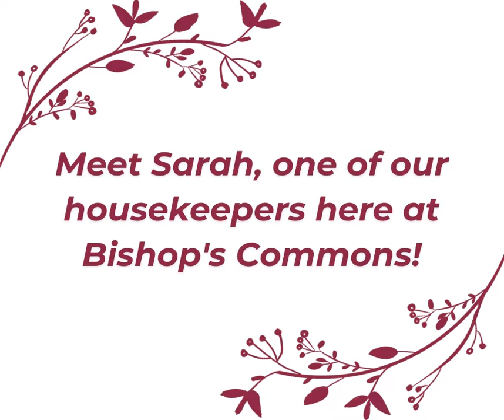Housekeeping at Bishop's Commons in Oswego, NY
Our residents don't have to worry about laundry (we wash & fold), make their beds, dust, mop, vacuum, or even cleaning anything at all!

Experience "The Comforts of Home Without the Worries" at Bishop's Commons!

📍4 Burkle Street, Oswego, NY